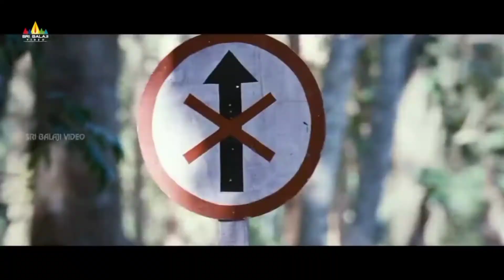Maara theme 😈😈😈soorarai pottru